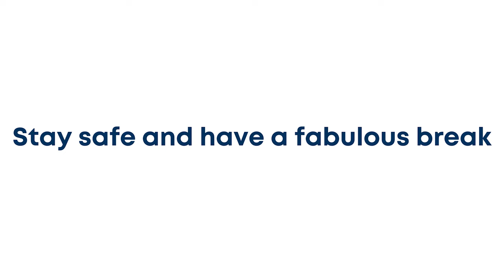Term 2 Wrap Up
Join Principal Ted Kosicki and our Head Prefects for a short wrap up of Term 2 at GMAS.